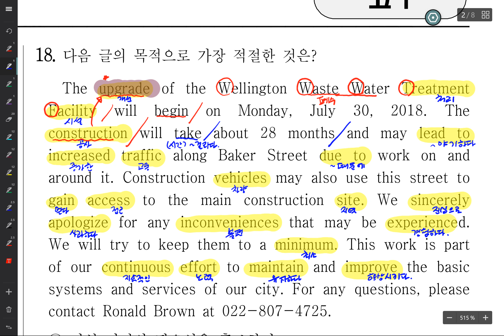2018 고1 6월18번